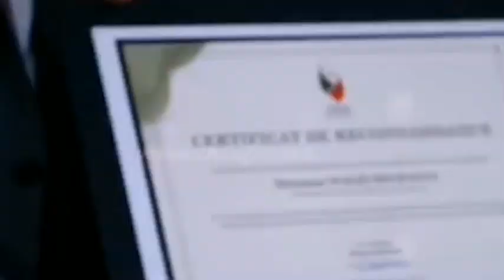شاهد حفل تكريم فوزي لقجع ووليد الركراكي ولاعبين من المنتخب